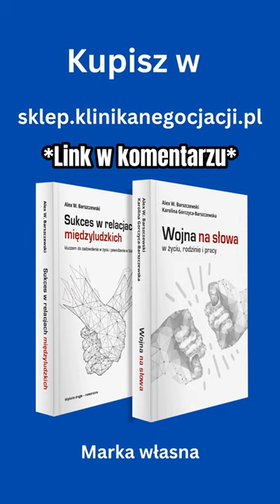Czy warto poznawać nowych ludzi?